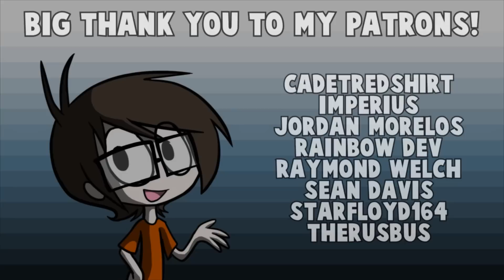The Iron Giant (re-release) - REVIEW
Here's a quick review or something on The Iron Giant re-release called the 'signature edition'

Josh Tyson
27882